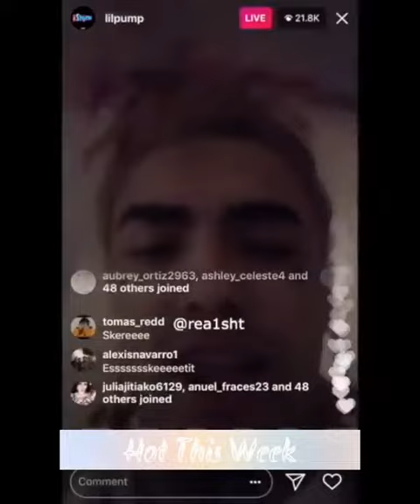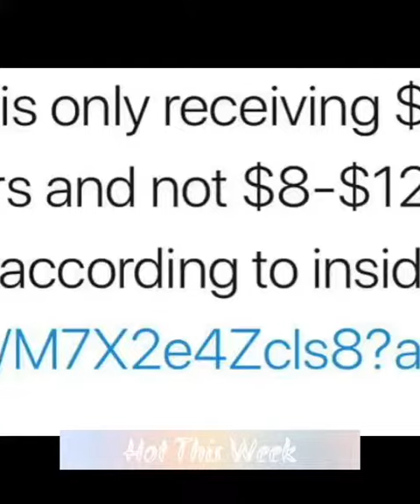24hrs shares his thoughts on Lil Pump getting arrested